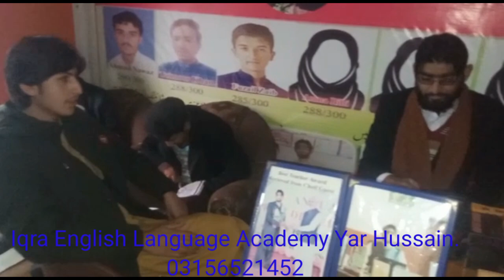Shah Fahad National Motivational Speaker. Usman Nawaz Interview in ENGLISH Language.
iqra english language academy yar Hussain